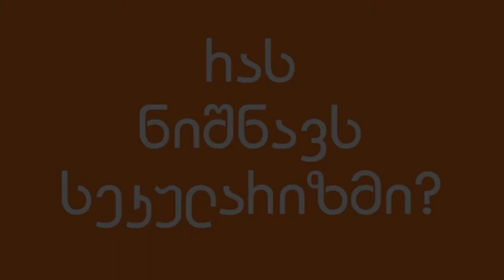რას ნიშნავს სეკულარიზმი?